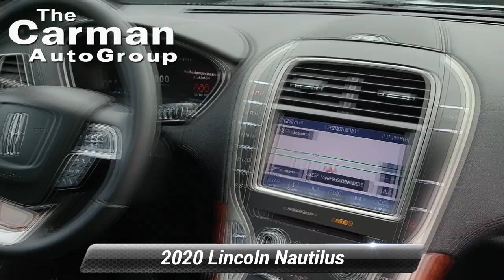Certified 2020 Lincoln Nautilus Reserve, New Castle, DE P2075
Carman Ford Lincoln of New Castle